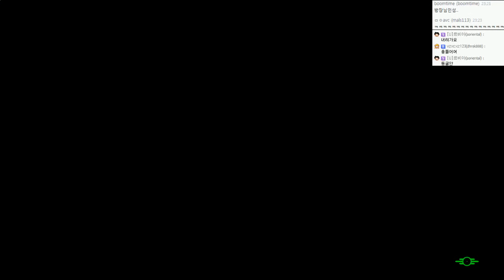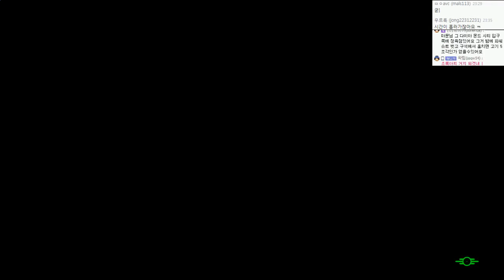폴아웃4 | 무적펀치, 원펀맨 캐릭의 삶 | #47 - by조마문 (PC) ( 60프레임 , 풀옵션 , 초고화질 , Fallout 4 )